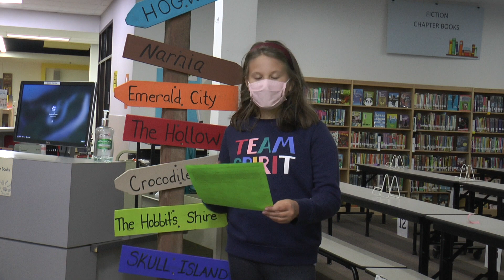Cub Hub Announcements 10-20-20